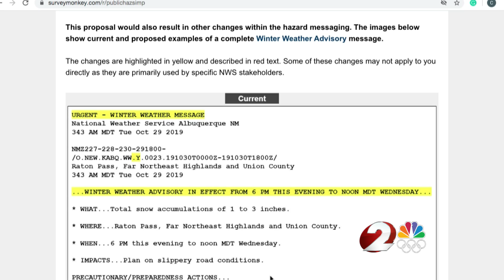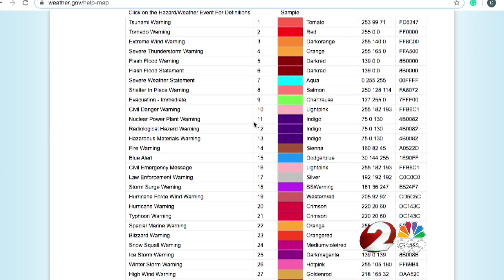Simplifying Watches, Warnings, and Advisories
The term advisory is most misunderstood and may disappear